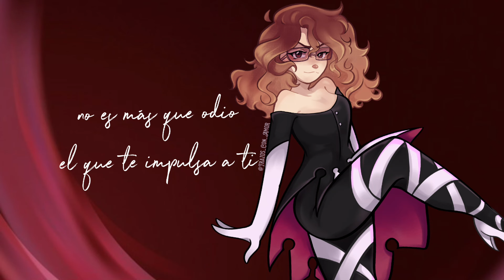POR AMOR | COVER ESPAÑOL LATINO | KARU COVERS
Me pidieron demasiado
demasiaaaaaaaado este cover y la verdad es que es demasiado difícil lograr contener las ganas de hacer algún cover del álbum así que considerenlo un regalo 🩵

Créditos
Voz y mezcla de cover: Karu Covers
Adaptación: Oficial de la serie
Arte: @trazos_con_am0r
Intérprete original: Romina Soto
Instrumental remake: Akello

sígueme (ig) @karucovers_gt

Como siempre, favor de NO USAR🚫 mis covers y mucho menos mi voz para entrenar ias. Estos covers son para entretener y no pretenden lo contrario.